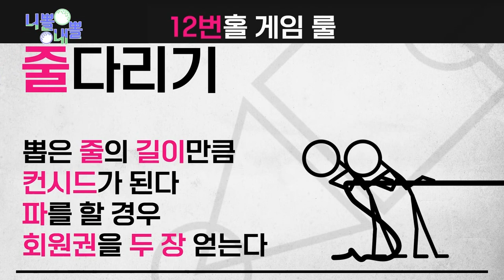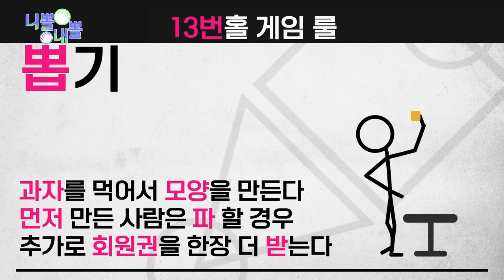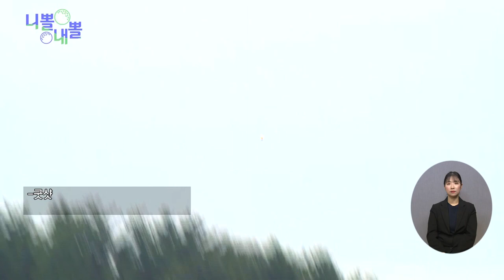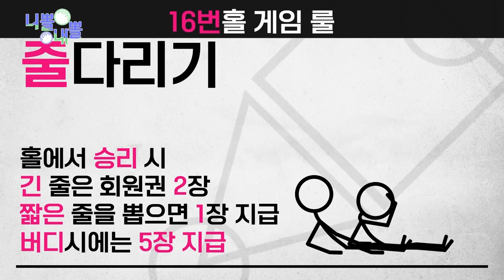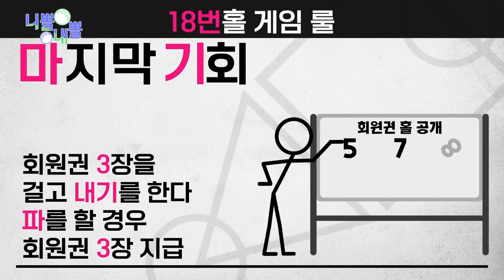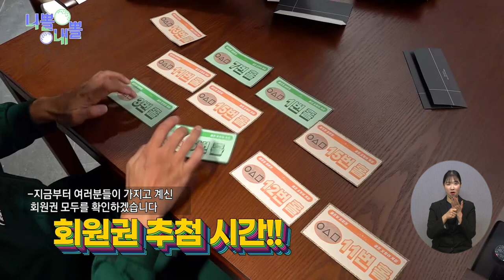니뽈 내뽈 3화